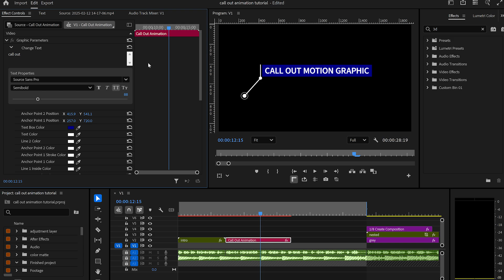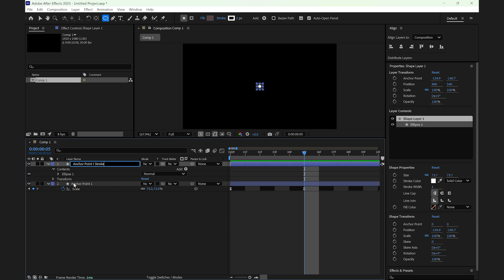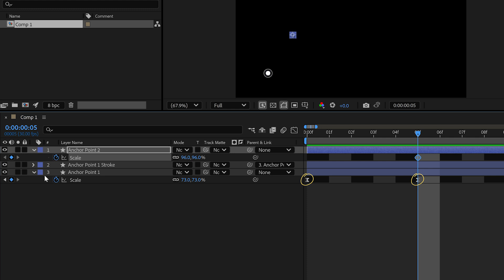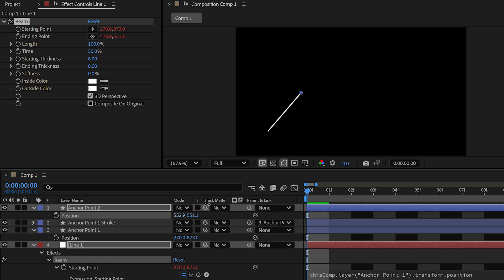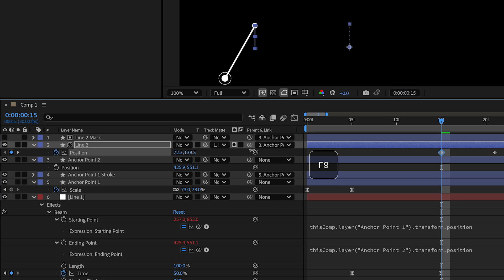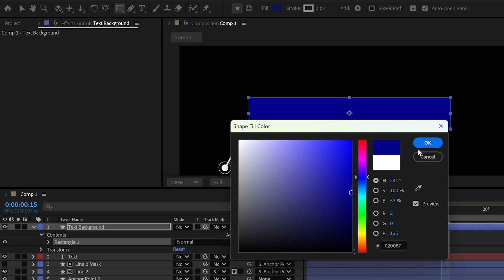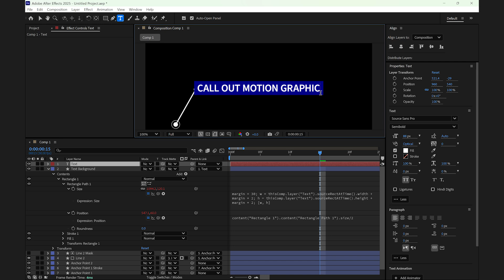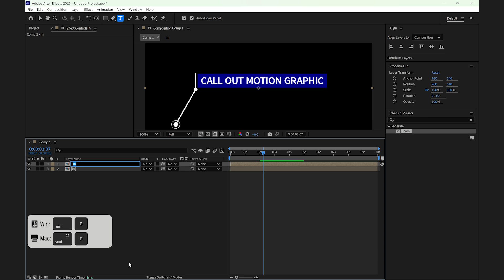Create Advanced, Fully Customizable Call-Out Titles in After Effects (Step-by-Step Tutorial)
Learn how to create an advanced fully customizable call-out animations in Adobe After Effects that auto-resizes based on your text and is all dynamically linked to anchor points and the call-out line lengthens as you move the anchor points! Perfect for motion graphics, UI/UX breakdowns, product highlights, and more. Tight on time? The finished call-out is available to purchase as mogrt It includes two fully customizable call-outs, one designed for the left side of your screen and one designed for the right side!

Expressions used:
First: margin = 30; w = thisComp.layer("Text").sourceRectAtTime().width + margin * 2; h = thisComp.layer("Text").sourceRectAtTime().height + margin * 2; [w, h]

For left-aligned text: content("Rectangle 1").content("Rectangle Path 1").size/2

For right-aligned text: content("Rectangle 1").content("Rectangle Path 1").size/-2

📌 Timestamps:
00:00 Introduction
00:25 1/8 Set up Composition
00:40 2/8 Create First Anchor Point
01:37 3/8 Create Circle Outline
03:00 4/8 Create Second Anchor Point
04:02 5/8 Create Line 1
06:07 6/8 Create Line 2
07:45 7/8 Create Text and Text Box
12:14 8/8 Reverse Animation
12:43 Outro

Alternative Titles for the Algorithm:
   - "How to Create Call-Out Titles in After Effects"
  -  "Advanced Call-Out Title in After Effects"
   - "Fully Customizable Call-Out Titles After Effects Tutorial"
   - "Create Dynamic Call-Out Animations in After Effects"
   - "Mastering Call-Out Title Animations in After Effects"